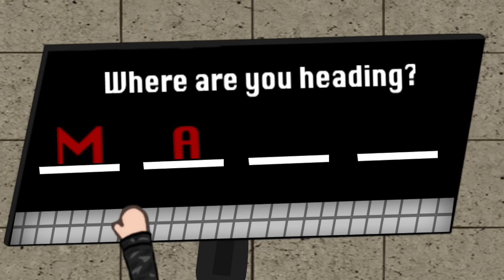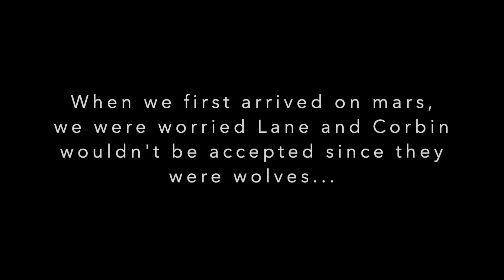The Last Human On Earth | GLMM | Gacha Life Mini Movie | Part 2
Screenshots:  914